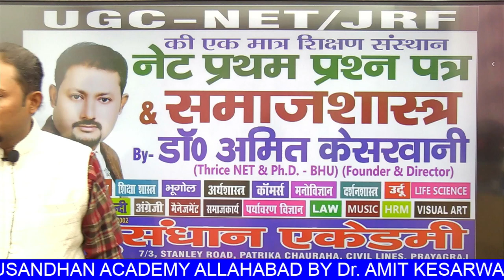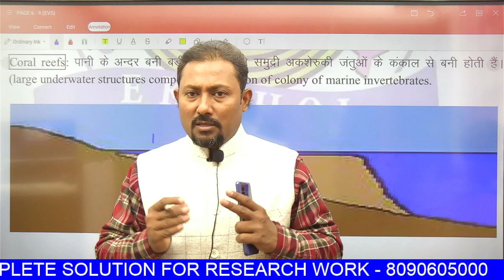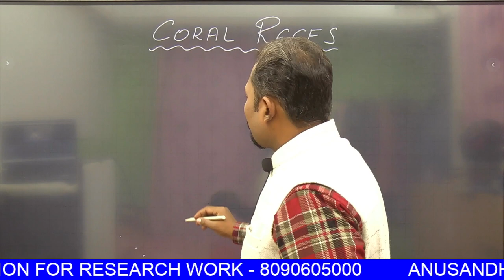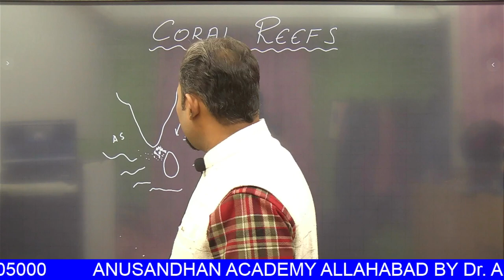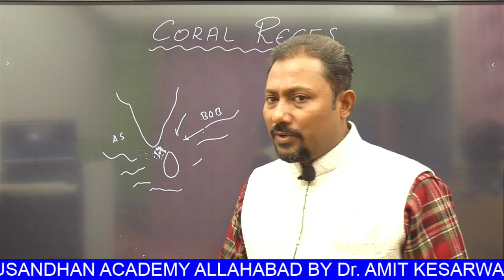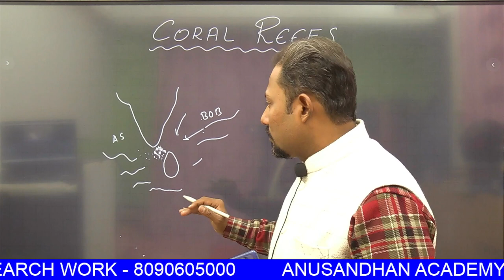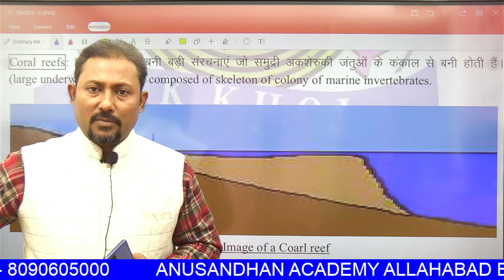CORAL REEFS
UGC-NET/ JRF / ASSISTANT PROFESSOR